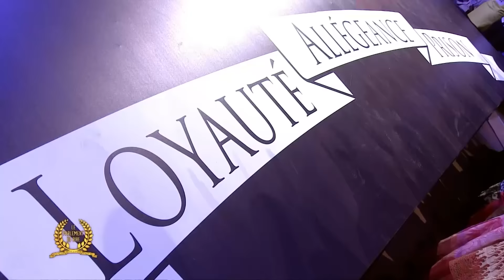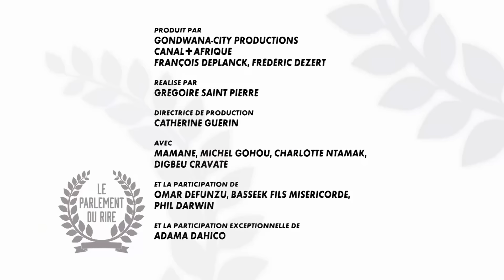Mais c'est qui le Mari de Charlotte au final ? 👰🏼 - Le Parlement du Rire Episode Complet